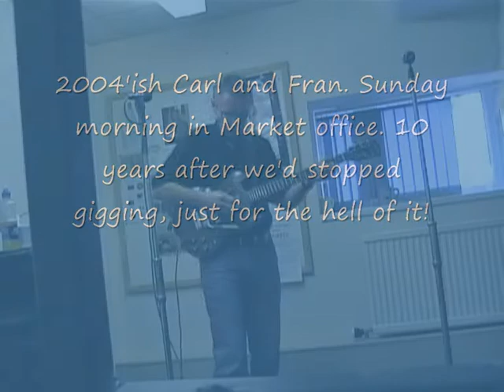MovieCarl and Fran 2004 reunion of sorts with mistakes!